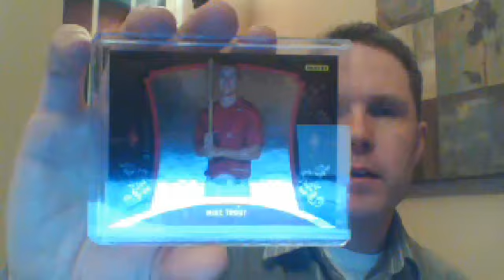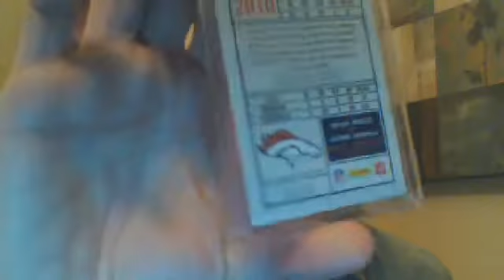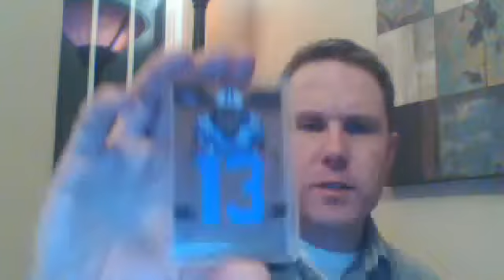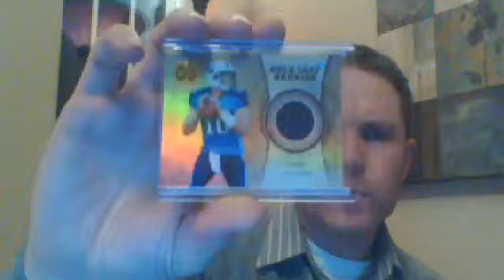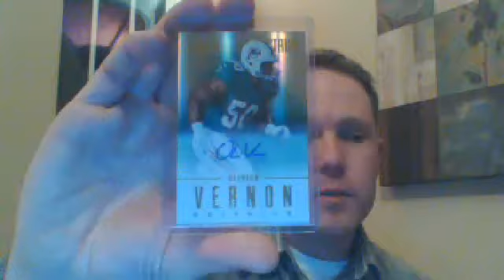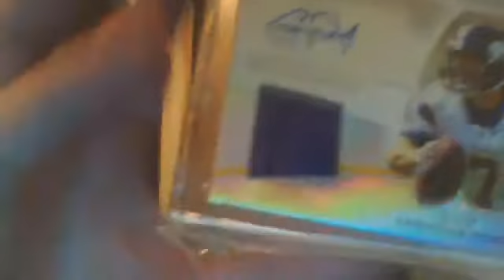Group Break w/ Den1013 & Mystery Packs w/ JoSapp80